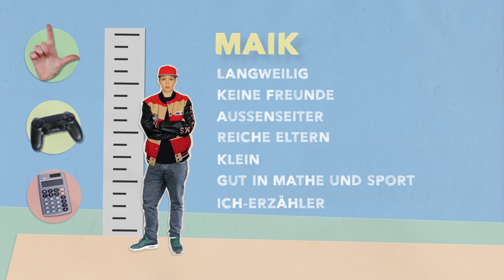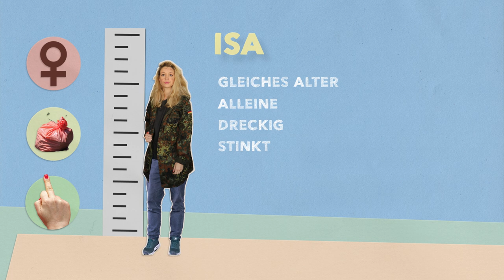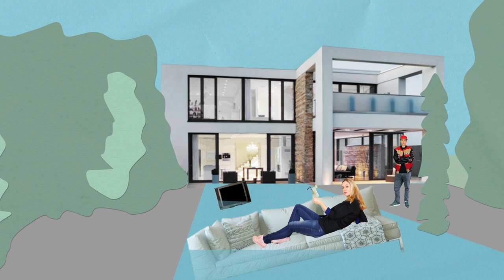Tschick I Zusammenfassung I Inhaltsangabe Deutsch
Der Roman "Tschick" von Wolfgang Herrndorf erzählt die Geschichte der beiden 14-jährigen Jungen Maik und Tschick. Sie haben die geniale Idee, mit einem geklauten Auto in die Walachei nach Rumänien zu fahren. Was auf dem Weg passiert und warum sie den besten Sommer ihres Lebens haben, erzählt dir Lisa im Video.
Kanal-Abo nicht vergessen: Noch Fragen? Dann stell sie in den Kommentaren!

Chemie, Mathe, Geschichte und Physik musste auch wissen? Dann schau mal bei den anderen musstewissen-Kanälen vorbei:

Wir gehören auch zu funk. Schaut’ da unbedingt rein